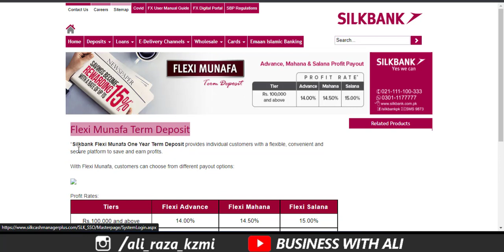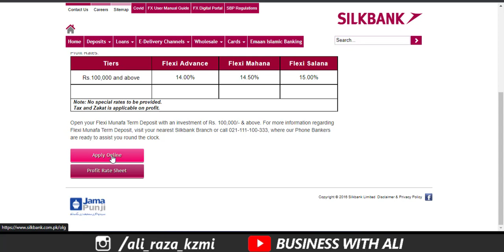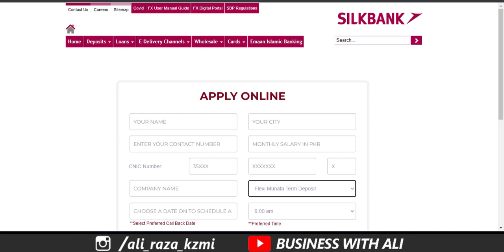Silk bank best term deposit Account | Earn 15000 On 100000 Investment | Flexi Munafa Term Deposit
Flexi Munafa Term Deposit
“Silkbank Flexi Munafa One Year Term Deposit provides individual customers with a flexible, convenient and secure platform to save and earn profits.

With Flexi Munafa, customers can choose from different payout option
______________Follow me __________________________